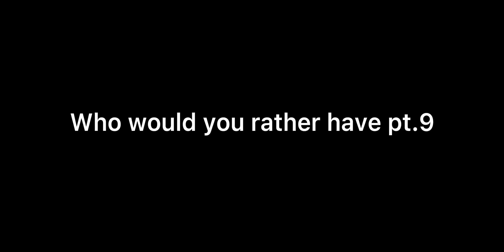Who would you rather have pt.9